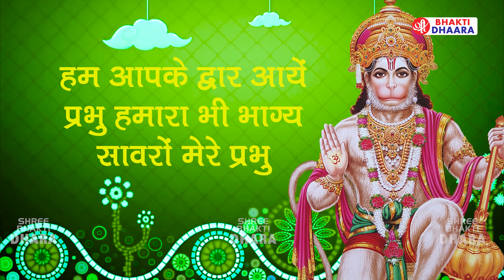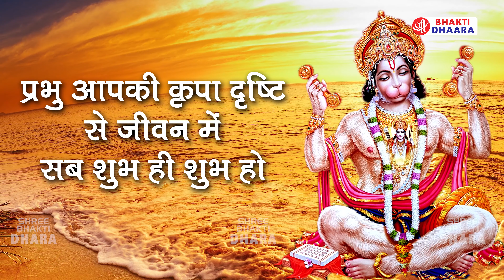हनुमान भजन | नॉनस्टॉप हनुमान जी के भजन | Hanuman Bhajan | Nonstop Hanuman Ji Ke Bhajan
इस वंदना को सुनने से परिवार की'सभी संकट व बुरी ताकतों से रक्षा होकर सभी कार्य सफलता पूर्ण होते हैं

राधे राधे बरसाने वाली राधे || ORIGINAL RADHE RADHE BARSANE WALI RADHE || 84 KOS YATRA   Radha Naam Sang

Check out some of the Devotional Videos, Shree Jee Music